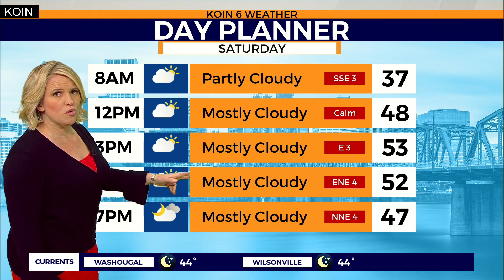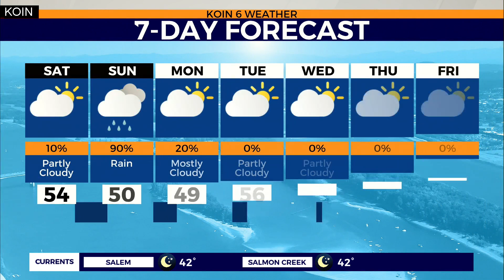WEATHER FORECAST: More clouds Saturday. Rainy, windy Sunday.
Weather forecast with Chief Meteorologist Natasha Stenbock Feb. 21, 2020